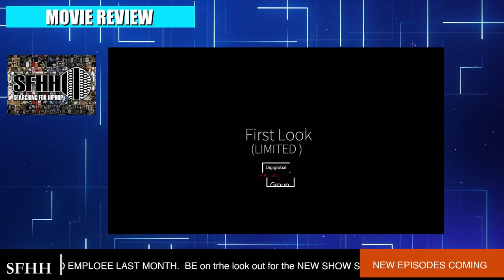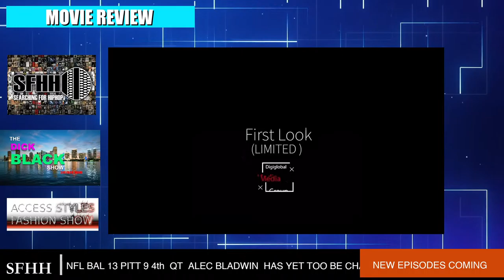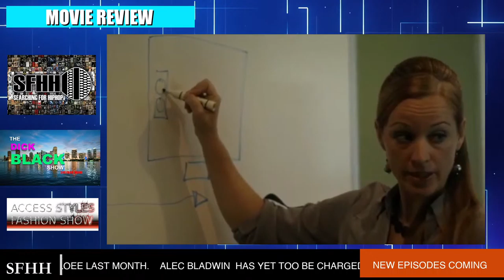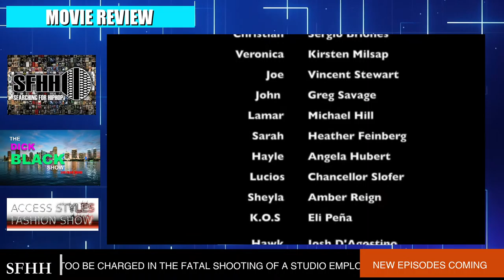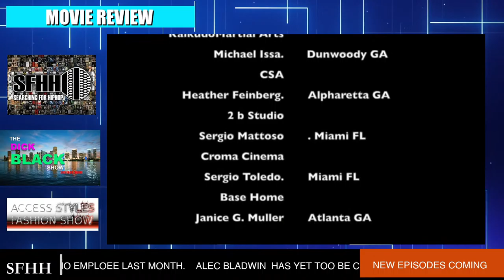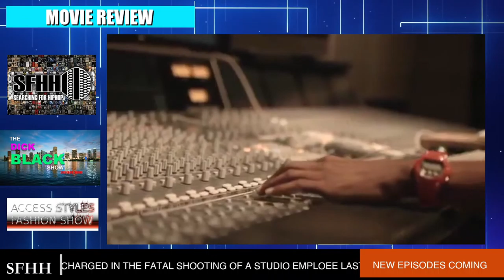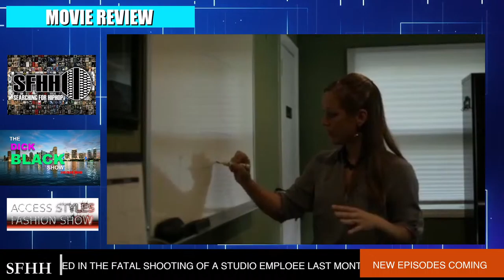THE GRID MOVIE REVIEW THE DICK BLACK SHOW